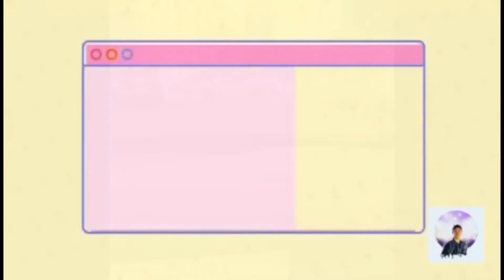TRAVELING TO DUBAI 2021 || LEO NECESITO OFFICIAL LETS TRAVEL WITH LOVE ❤️